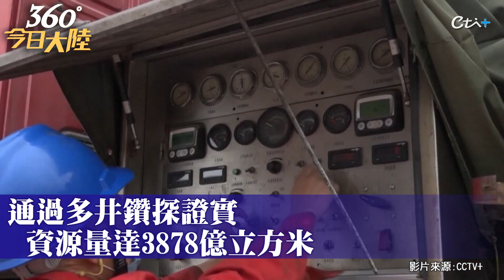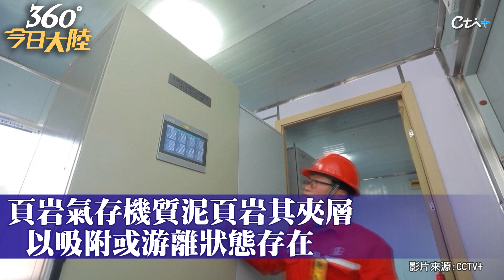四川盆地頁岩氣探勘大發現!儲存量藏3878億立方米 單日產量可供近26萬戶家用!【360°今日大陸】20221020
⭐️芸編推薦多買多發 推薦代碼cti066